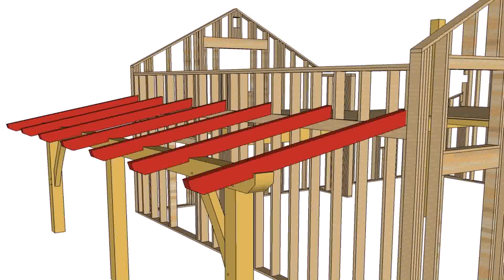Build Deck With Roof (see description) (see description)